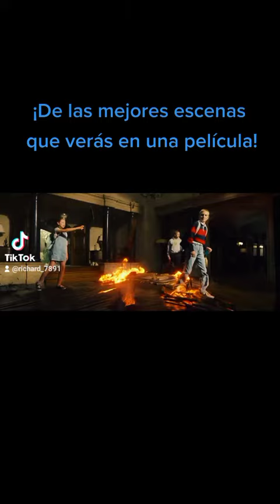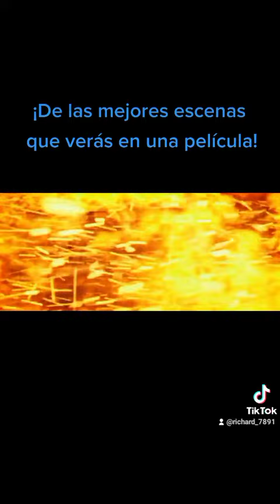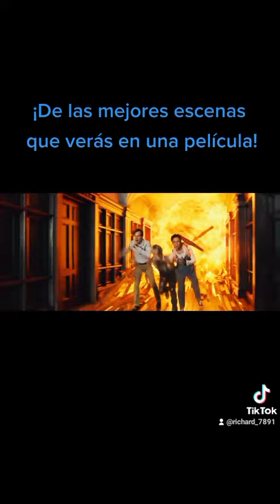La mejor escena de la película Xmen! Un clásico 🍿🎥🎞️